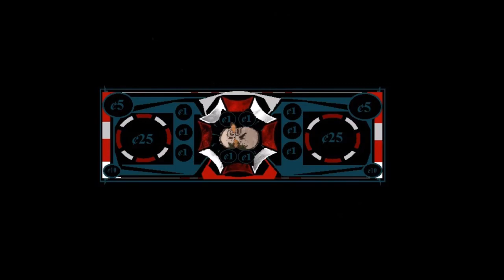S! S! So God!